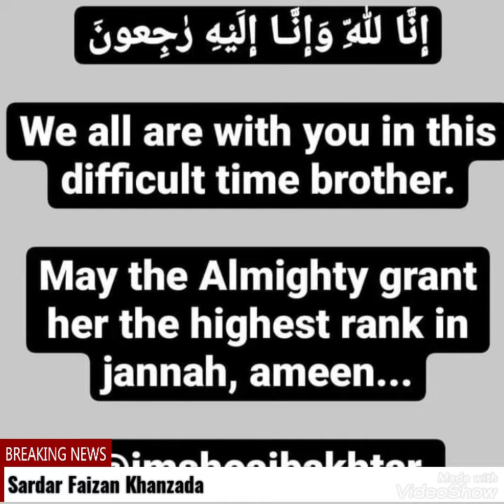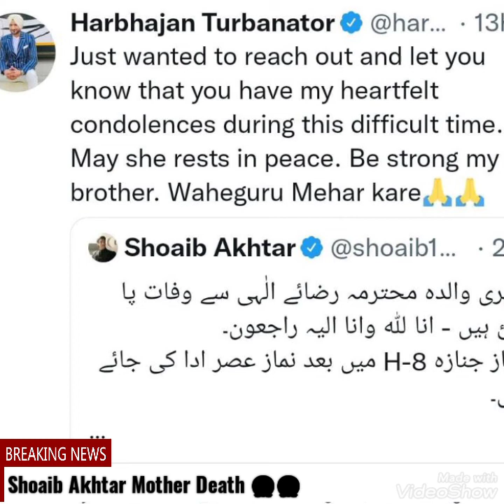Shoaib Akhtar' mother Life Documentary. HtFOx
Shoaib Akhtar Mother Death 😭😭
HTFox New Update , UG Scam , HTFOX Scam  Breaking News Hot News,